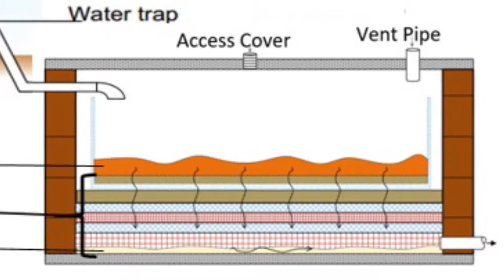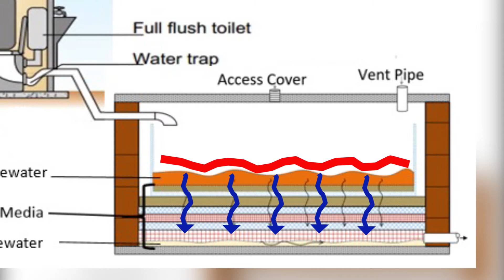Bio Digesters are here now- no more manholes and septic tanks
DreamHouse Digesters are bio degradable toilet technology that turns faecal matter into organic manure for horticultural purposes. They are easily disposable unlike traditional manholes and septic tanks. Watch the video to see how.